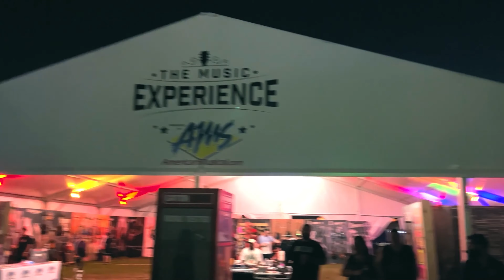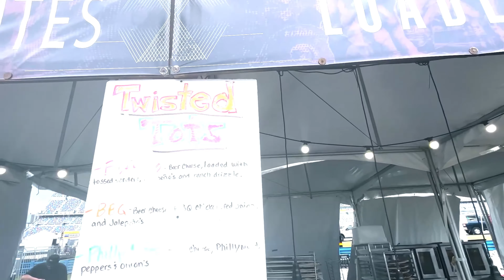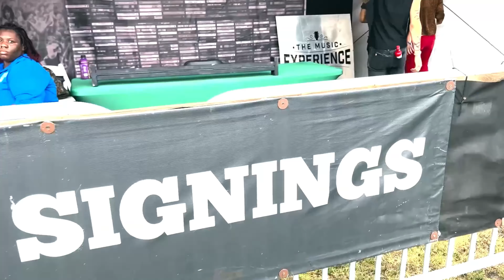Welcome to Rockville vlog: (be sure to watch til the end) A wedding A police report & A lot of rain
Like the title says BE SURE TO WATCH TIL THE END